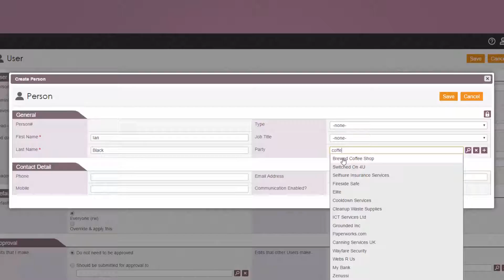Create a New User